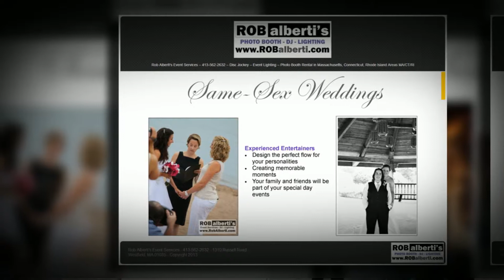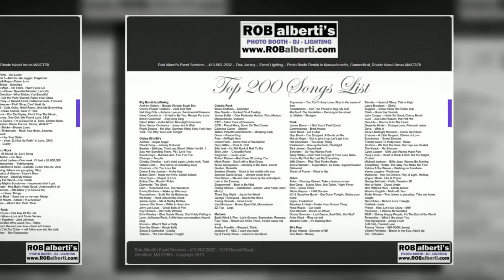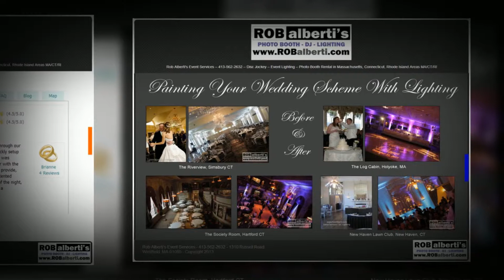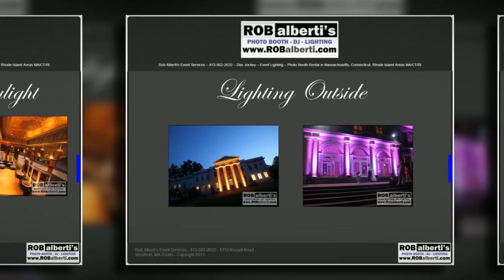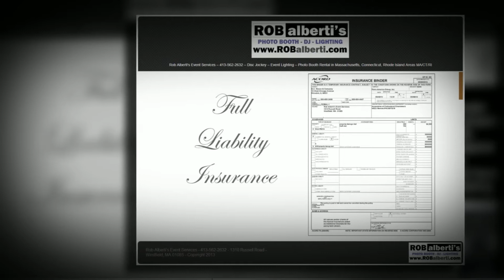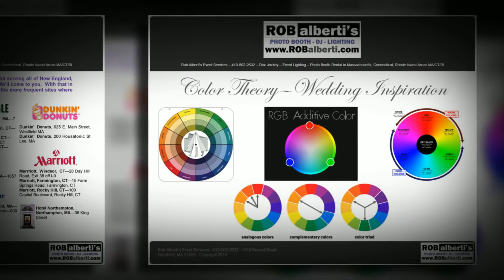Rob Alberti's Event Service - Flip Book